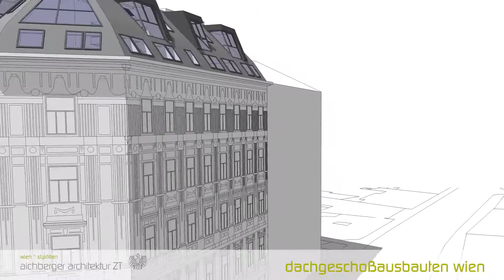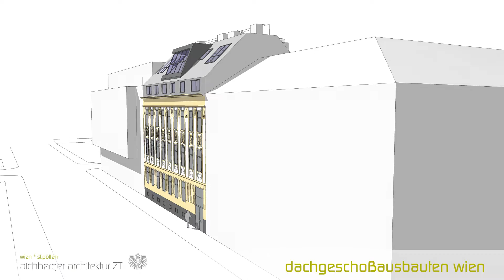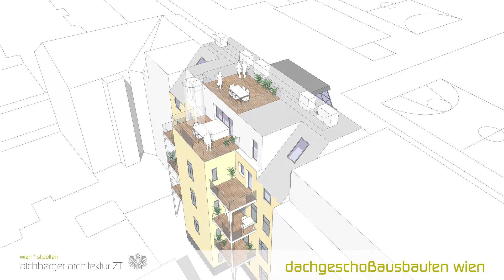trailer roof extension vienna 2017